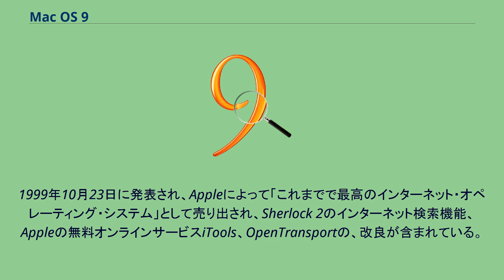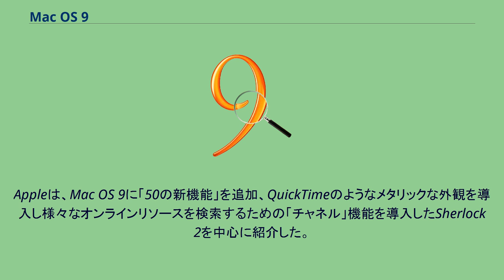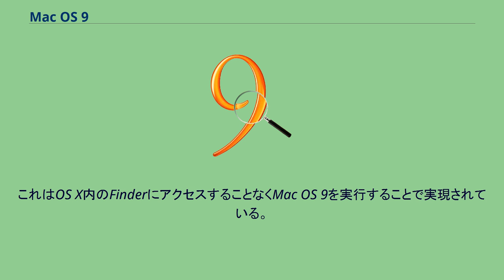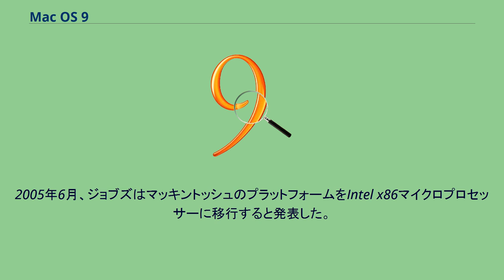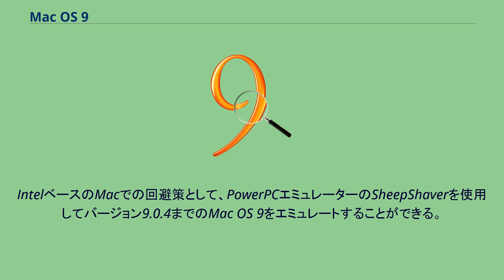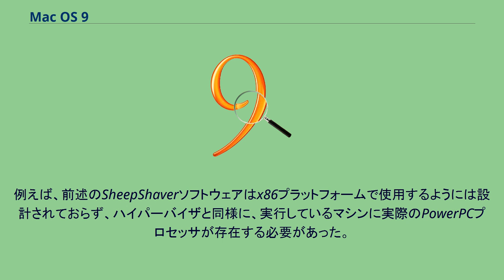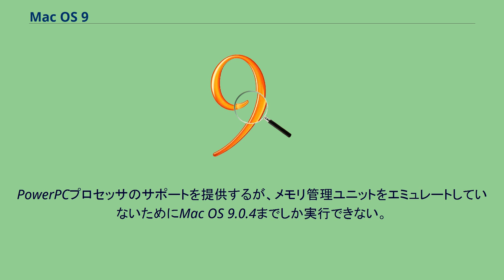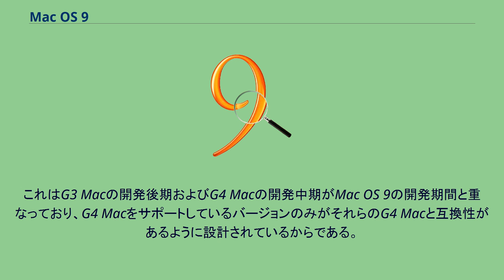Mac OS 9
Mac OS 9(マック オーエス ナイン)は、AppleのClassic Mac OSの9番目にして最後にメジャーリリースされたオペレーションシステム。
1999年10月23日に発表され、Appleによって「これまでで最高のインターネット・オペレーティング・システム」として売り出され、Sherlock 2のインターネット検索機能、Appleの無料オンラインサービスiTools、OpenTransportの、改良が含まれている。
しかし、Mac OS 9ではメモリ保護やプリエンプティブ・マルチタスクを欠いたままであり、自動ソフトウェア更新とマルチユーザーへの擬似対応などの従来からの改良に留まる。
Appleは予定通りMac OS 9を2001年に開発終了し、全ての開発をMac OS Xへ移行した。
よって、最後のMac OS 9.2.2アップデートリリース以降の更新はない。
最終更新では、Classic環境とCarbonアプリケーションの互換性改善が行われた。
2002年のWWDCでは、スティーブ・ジョブズによる基調講演でMac OS 9の葬儀パフォーマンスが行われた。
Appleは、Mac OS 9に「50の新機能」を追加、QuickTimeのようなメタリックな外観を導入し様々なオンラインリソースを検索するための「チャネル」機能を導入したSherlock 2を中心に紹介した。
Mac OS 9はiTools（後に.Mac、iCloudに置き換えられたMobileMe）として知られるインターネットサービススイートを統合的にサポートし、Open Transport 2.5でTCP/IP機能を改善した。
Mac OS 9のその他の新機能 10.5以前のOS XのPowerPCバージョンにはOS XからMac OS 9を必要とするアプリケーションとハードウェアを実行できるクラシックと呼ばれる互換レイヤー（シェル）が含まれている。
これはOS X内のFinderにアクセスすることなくMac OS 9を実行することで実現されている。
これにはクラシック環境を実行できるコンピューターがMac OS 9で起動できることを必要としないが、コンピューターへのMac OS 9のインストールを必要とする。
一部のMac OS 9アプリケーションはクラシック環境ではうまく動作しない。
これらは画面再描画の問題と、パフォーマンスの低下を示している。
さらに、ハードウェアと直接作用するドライバーや、その他のソフトウェアは正しく機能しない。
2002年5月、カリフォルニア州サンノゼで開かれたAppleのWorldwide Developers Conferenceで、スティーヴ・ジョブズは棺桶とともに模擬葬儀を開催し、AppleがMac OS 9の開発を終了したことを発表した。
2001年12月に発表されたMac OS 9.2.2がMac OS 9と「クラシックな」Mac OSの最後のバージョンとなった。
2005年6月、ジョブズはマッキントッシュのプラットフォームをIntel x86マイクロプロセッサーに移行すると発表した。
PowerPCエミュレーション界層Rosettaの開発者文書でx86ベースのMacではMac OS 8および9向けに作られたアプリケーションが実行できないことが明らかにされた。
OS X 10.4のPowerPCバージョンにクラシック環境は残されたが、x86バージョンではクラシック環境はサポートされなかった。
IntelベースのMacでの回避策として、PowerPCエミュレーターのSheepShaverを使用してバージョン9.0.4までのMac OS 9をエミュレートすることができる。
SheepShaverがメモリ管理ユニットをエミュレートしていないため、9.0.4より後のバージョンをエミュレートすることはできない。
PowerPCエミュレーターのPearPCはMac OS 9をエミュレートしていない。
ただし、最近のQEMUにはMac OS 9およびOS XのPowerPCバージョンのエミュレートが追加されている。
Mac OS 9はAppleからはサポートされていないが、まだいくつかのインターネット業者からさまざまな価格でリテイル版を入手することができる。
開発が終了しているため現在はアバンダンウェアに分類されているが、ハードウェアの制限でOS XにアップグレードできないユーザーやOS Xよりも好むユーザ...